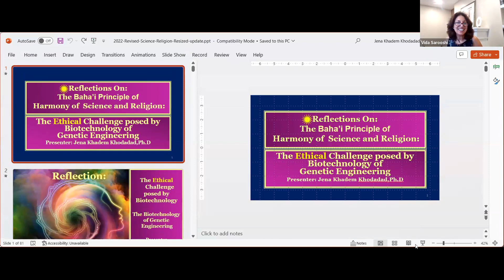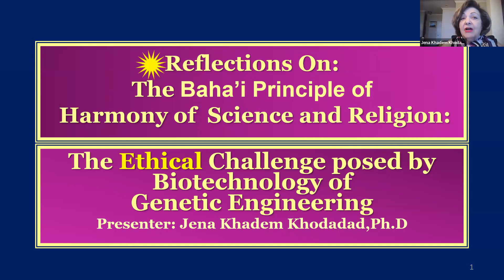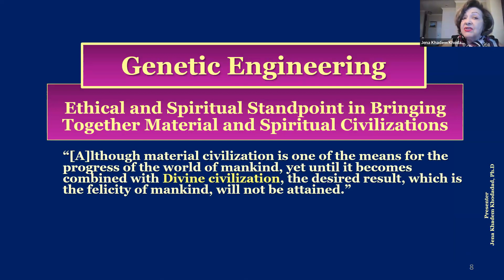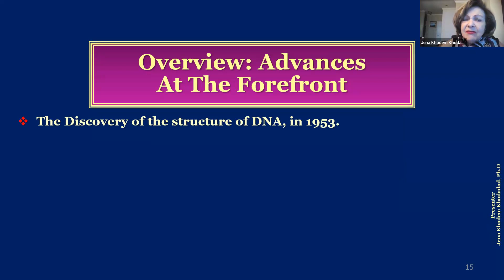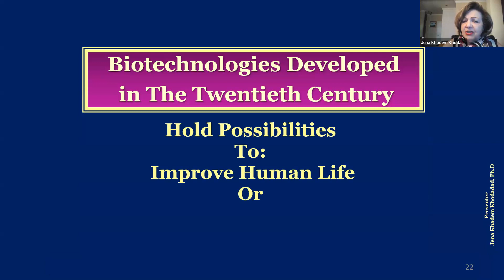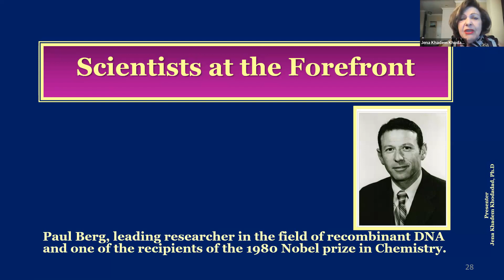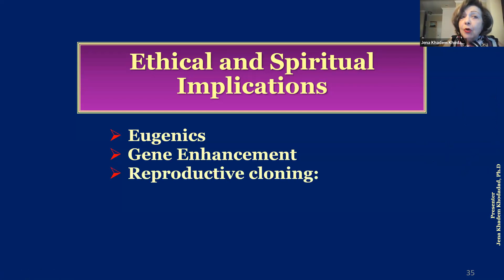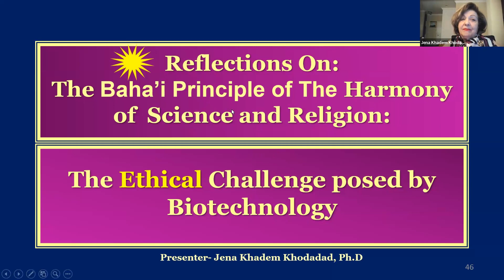The Harmony of Science and Religion: The Challenge of Biotechnology and Genetic Engineering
Join us this Thursday with guest Dr. Jena Khadem Khodadad as she explores the harmony of science and religion, an important theme relevant to our times. Her discussion is inspired by the fundamental Baha’i principle of the importance of harmony between science and religion.
Dr. Jena Khadem Khodadad, professor emeritus, received her Ph.D. from Northwestern University in Biological Sciences, followed by postdoctoral fellowships and Faculty positions in medical and graduate schools. Her academic career entailed lecturing to medical and graduate students and research in cellular and molecular biology.  Additionally, she is deeply interested in studies centered on Baha’i history, worldview, and the fundamental principles of the Bahá’í Faith, such as the harmony of science and religion.